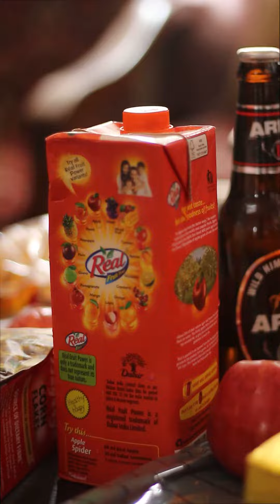How I celebrated my Father's day. Happy Father's day to all !!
Hi! I’m BigDaddy TV. On my channel, you will find me playing Pubg, Minecraft, Fortnite, GTA V, APEX legends . I am here to share my experiences with you.

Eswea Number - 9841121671